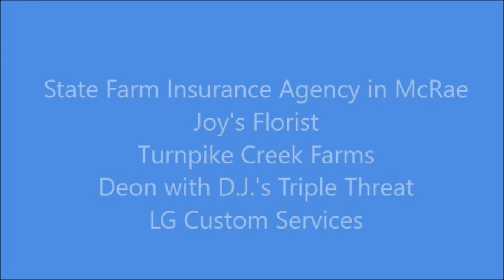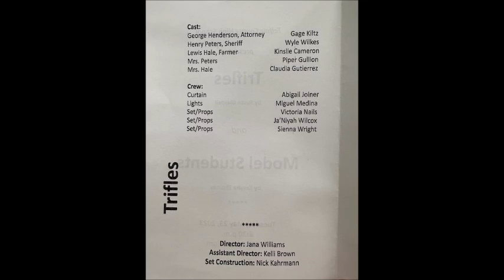2023 TCHS One Act Play - Trifles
Trifles By: Susan Glaspell

Cast:
George Henderson, Attorney            Gage Kiltz
Henry Peters, Sheriff                          Wyle Wilkes
Lewis Hale, Farmer                             Kinslie Cameron
Mrs. Peters                                          Piper Gullion
Mrs. Hale                                             Claudia Gutierrez

Crew:
Curtain                                                Abigail Joiner
Lights                                                  Miguel Medina
Set/Props                                           Victoria Nails
Set/Props                                           Ja'Niyah Wilcox
Set/ Props                                          Sienna Wright

Director : Jana Williams
Assistant Director: Kelli Brown
Set Construction: Nick Kahrmann